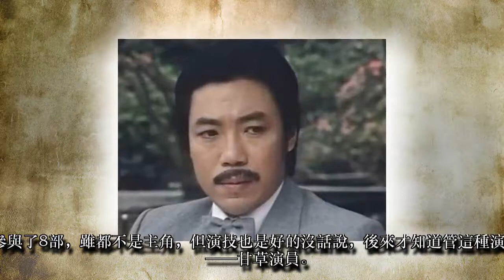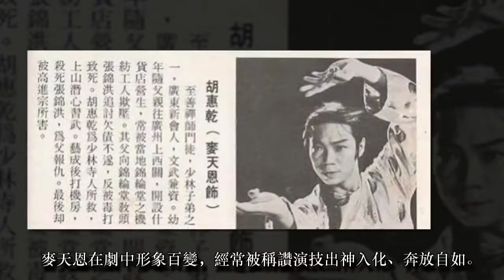又一位影星離我們而去！30歲出道，爆紅港臺，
又一位影星離我們而去！30歲出道，爆紅港臺，晚年糖尿病遭截肢，不幸離世，享年67歲！